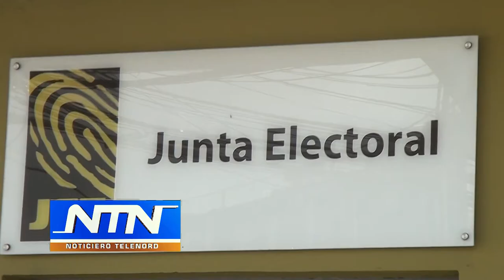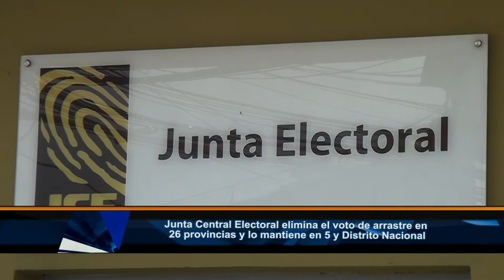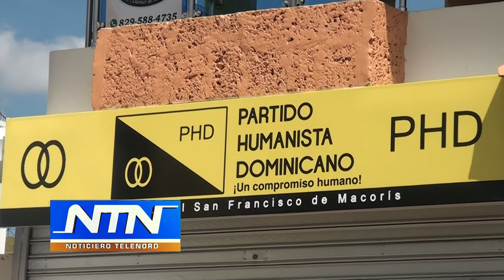Junta Central Electoral elimina el voto de arrastre en 26 provincias y lo mantiene en 5 y el DN